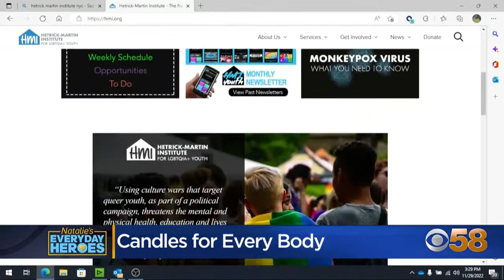Natalie's Everyday Heroes: Milwaukee woman's hobby turns into full-time business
What started as a hobby during the pandemic has become a full-time business for a Milwaukee woman. Jodyann Morgan is making candles in her basement studio that showcases all kinds of different bodies, and she's turning acceptance into art.